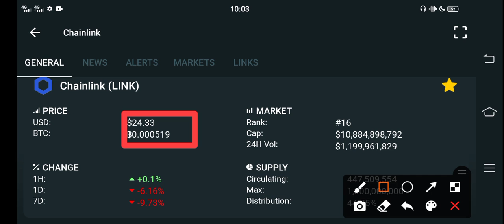Chainlink WARNING! Holders || Chainlink Price prediction || Chainlink News Today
in this Video i am gone to show you Chainlink Next Pump! Ready🚀 || Chainlink price prediction || Link price analysis

We Uploading following types of videos:
1) Andriod Apps , Andriod Problem , Andriod Tips and tricks
2) Computer Helps ANY kind of Related Pc Apps , softwere , Online Web and Social Problem.
3) YouTube Related For Example Channel Growing , channel Monetization , Tips and Tricks for viral video.
4) Andriod Apps Review
5) All Social Media Growing , Problems , Tips and tricks Etc.
Some Extra

YouTube Promotion
2) COMMENT ( Random comment )
3) SEE EVERY DAY MY CUMMUNITY POSTS

2 ) How to gain subscribers fast | How to Get subscribers on YouTube | increase subscribers fast 2021

3 ) New Earning App 2021|| How to Make Money Online || Watch videos Earn money || Easy way to earn money